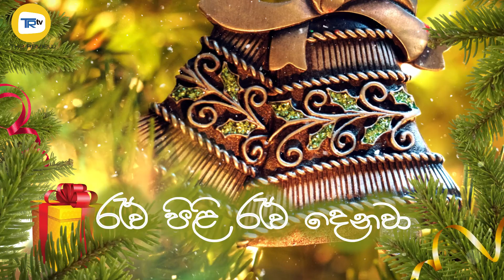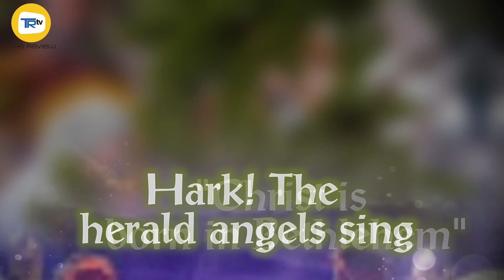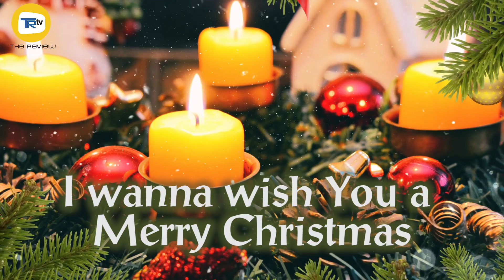Christmas Sing Along (Mash Up) - SYNCHRO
A Christmas Mash Up from SYNCHRO featuring some of seasons most popular songs and carols for you to sing along!
1. රෑ තරු බබලනවා
2. කලකට පෙර ඒ බෙත්ලෙහෙමේ
3. Hark the Herald Angels Sing
4. Joy to the World
5. සීනු හඬින්
6. බෙත්ලෙහෙමේ අද රෑ උපන්නා
7. පුළුන් වගේ සුදු රැවුල දිගයි
8. Feliz Navidad

Sung by SYNCHRO
Edited by S Madanlal